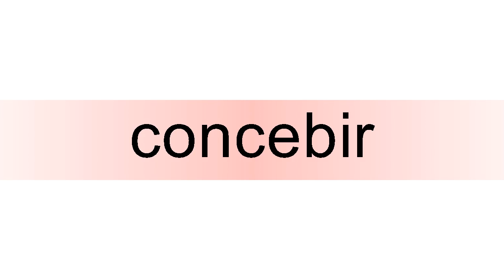How to pronounce concebir